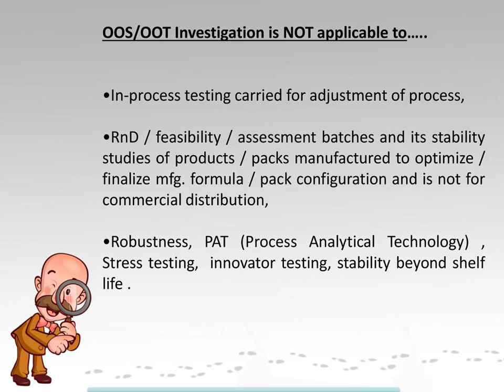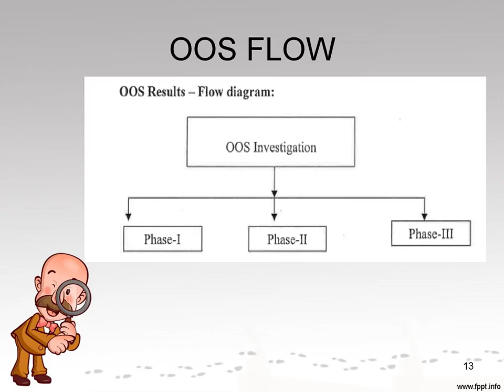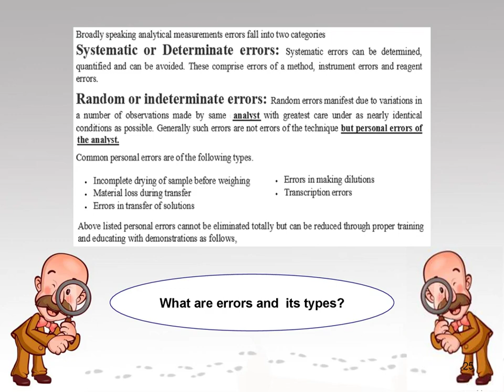Laboratory investigations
OOS,  OOT pharma Investigations